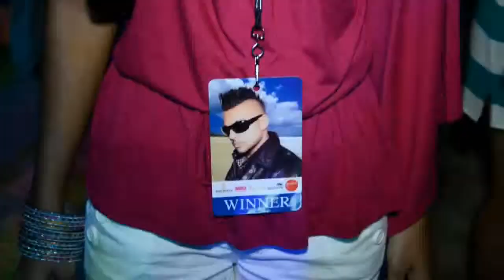Highlights - Remy Martin Fly Away Concert